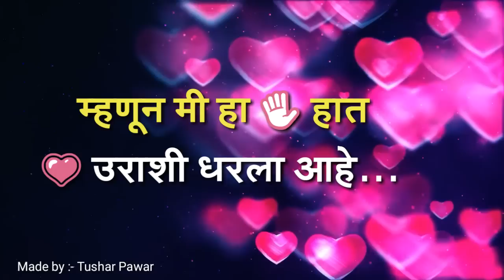Tujhyach sathi (Marathi Kavita) Best WhatsApp video status.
Valentine special